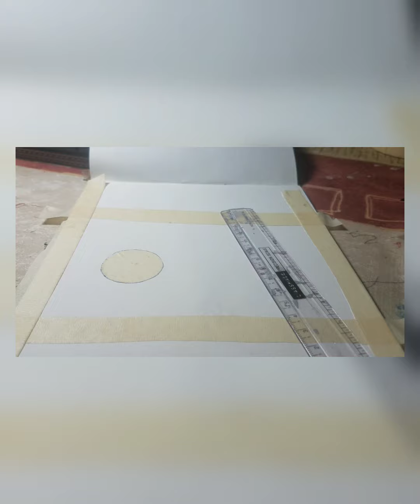SIMPLE OIL PASTEL NIGHT🖍 LANDSCAPE FOR BEGINNERS🎨 🌌🌌tutorial #draw